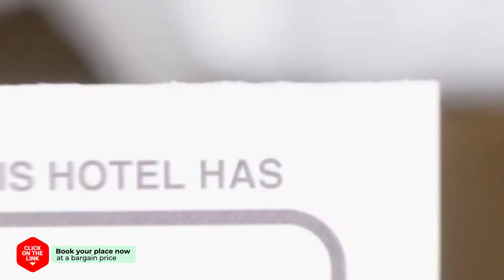Jeju Felice Pension hotel review | Hotels in Seogwipo | Korean Hotels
Jeju Felice Pension hotel video review. Hotels in Seogwipo, asian 3 stars hotels.